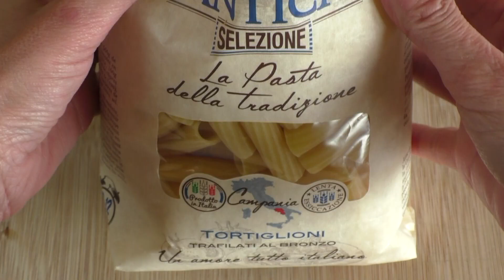Les pâtes Carbonara sans crème de Cyril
Voici la version simple, authentique et facile des pâtes à la carbo !

Ingrédients pour 4 personnes :

500g de Rigatoni
250g de pecorino au poivre ( ou parmesan)
250g de lard fumé fermier
5 jaunes d’oeufs bio

Préparation :

1°Emincer le lard en lardons et les faire fondre doucement dans une poêle.
2°Incorporer les jaunes et le Pécorino râpé pour obtenir une pâte homogène.
3°Cuire les pâtes dans un grand volume d’eau salée al dente , et avant de les égoutter, verser une louche d’eau de cuisson dans le mélange jaunes d’oeuf/fromage pour obtenir une pâte onctueuse.
4°Egoutter les pâtes 2 minutes avant le temps indiqué sur le paquet sans oublier de prélever un petit verre d’eau de cuisson .
5°Verser le mélange oeuf/fromage dans la marmite et mélanger.
6°rajouter les lardons chaud et finir d’incorporer le tout de façon à ce que la sauce s’épaissie et devienne crémeuse ; pour cela n’hésitez pas à rajouter de l’eau de cuisson qui va servir à lier le tout.

A déguster sans attendre !

Si vous utilisez du parmesan, n’oubliez pas de poivrer le plat généreusement avec un bon poivre du moulin quand vous incorporez les jaunes au fromage et en fin de cuisson avant de servir !

Merci Cyril !